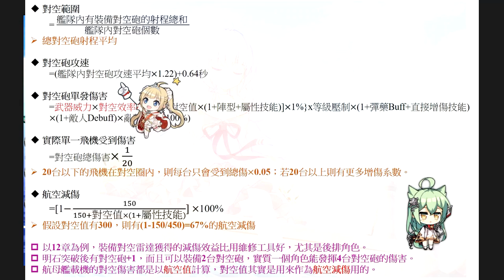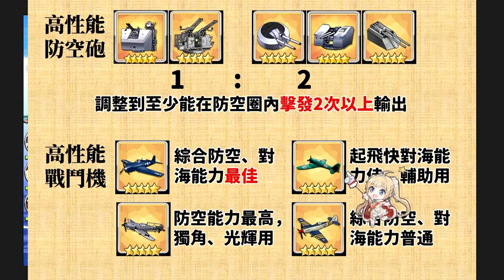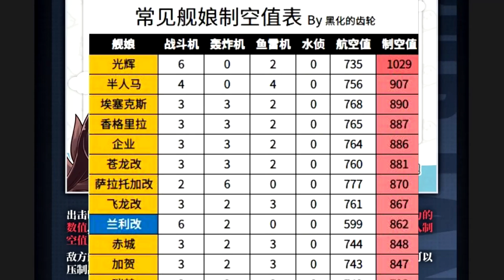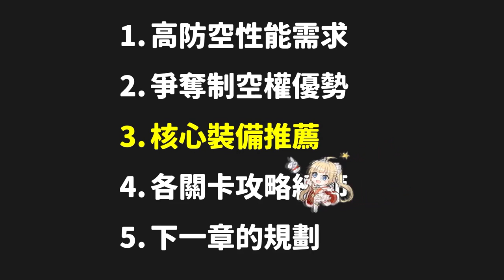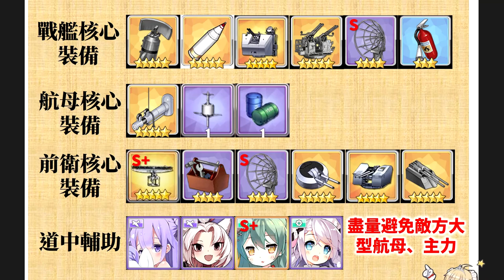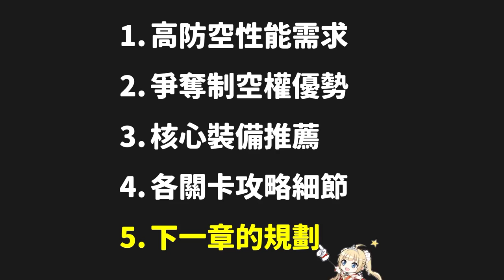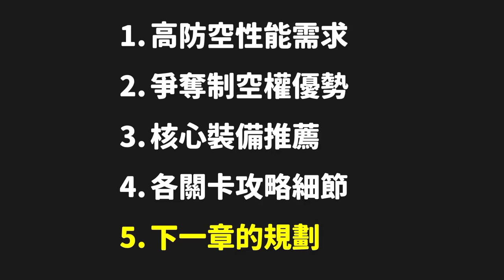【萌新向】【アズレン】 新系統修正後，12章其實沒有這麼困難了(･ω´･ )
12章攻略最好是平均艦隊等級110以上、裝備均+10再作挑戰

篇幅其實有點大，但是希望看完之後能解決大部分攻略上的障礙~

※若有其他問題歡迎下方留言